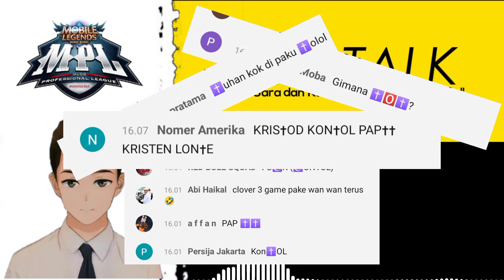KOMENAN SARA DI LIVE MPL ID!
Setup :
( Oppo F11 )
Mediatek Helio P60
4GB RAM
128GB Storage
48MP Main Camera. 16MP Front Camera
Editing :
Kinemaster

Sestyc : @lordicus1408